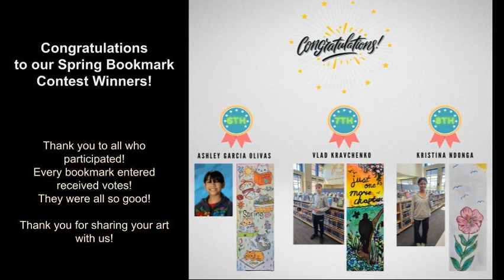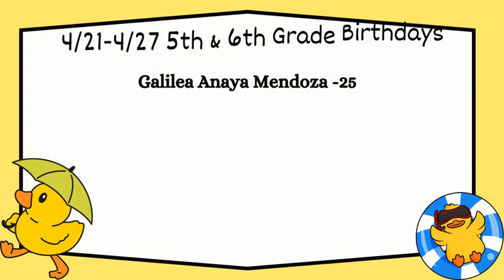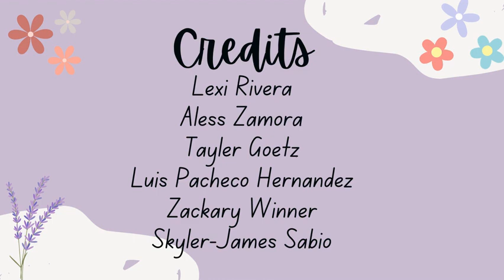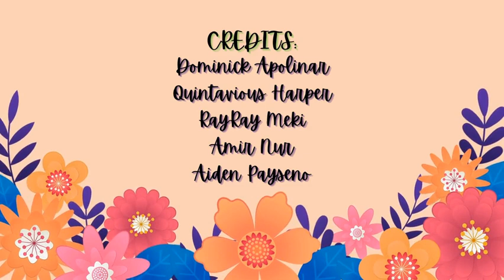OLY Student News S2E19 4.23.24